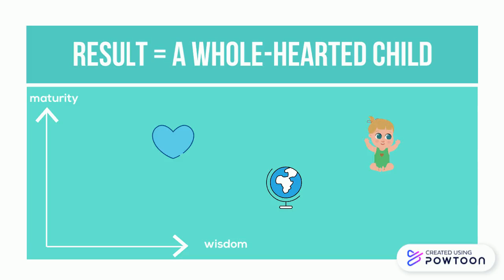Heart of Homeschooling Live Webinar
Join us on Tuesday, May 26th at 7PM PST for a webinar discussing the seeds we sow in our children's lives as a homeschooling family and how to sow good vs. bad seed. Please join our live Zoom:
Shannon Carpenter is inviting you to a scheduled Zoom meeting.

Password: 2P9iRw-- Created using Powtoon -- Free sign up -- Create animated videos and animated presentations for free.  PowToon is a free tool that allows you to develop cool animated clips and animated presentations for your website, office meeting, sales pitch, nonprofit fundraiser, product launch, video resume, or anything else you could use an animated explainer video. PowToon's animation templates help you create animated presentations and animated explainer videos from scratch.  Anyone can produce awesome animations quickly with PowToon, without the cost or hassle other professional animation services require.